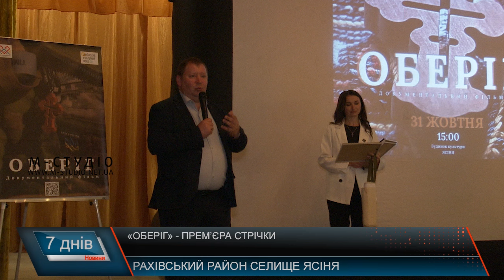«Оберіг» - прем’єра стрічки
Спадщиною, яку у гуцульській родині передавали з покоління в покоління. Короткометражну стрічку «Оберіг» про історію справжніх українців, гуцулів презентували у будинку культури Ясінянської громади. Маленький  нагрудний хрестик, що став символом родини, Божого благословення та захисту. Він був оберегом для сімей впродовж століть. У стрічці розповідають про реальні історичні події починаючі від Гуцульської Республіки, Карпатської України та  російсько-української війни.  Працювали над створенням фільму близько місяця. Автори змогли передати унікальну красу Українських Карпат, традиції гуцульського народу, їх шану до предків, самобутність та багатство нашої культури. А також приклад невтомної боротьби за незалежність, що тягнеться крізь століття. Реалізувати задум вдалося за підтримки Українського культурного фонду. Особливість стрічки полягає в тому, що її героями стали не професійні актори, а реальні люди – цілі родини, ветерани війни та гуцули. Варто зазначити ,що головний символ стрічки – хрестик-оберіг пан Дмитро дійсно зробив власноруч для свого онука. Проте, не один, а декілька. А сам оберіг на прем’єрі подарували акторам. Аби переглянути стрічку про рідне селище Ясіня у місцевому будинку культури зібрався повний  зал. Глядачі діляться враженнями. За тиждень прем’єра короткометражного фільму «Оберіг» відбудеться в Ужгороді. Опісля фільм буде доступним на всіх платформа. Тому кожен глядач матиме можливість зануритися у красу Гуцульщини та  доторкнутися до історії, яку і сьогодні щодня творять наші захисники.